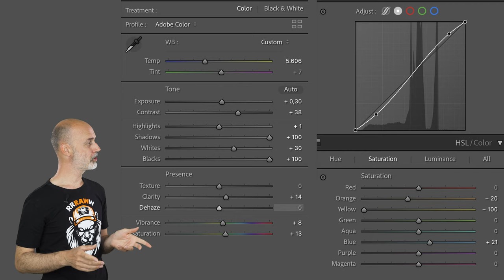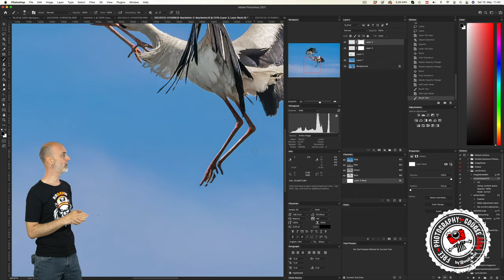Image editing or not - how far should we go as photographers?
Image editing or not?
In this video I reveal an image edit that I posted on instagram lately and asked you guys and girls if you can spot the error. Nobody did and so I asked myself: how far should we go as photographers in regard to image editing. How much is OK, and what would be considered as too much. Particularly with wildlife, that is quite an important question.